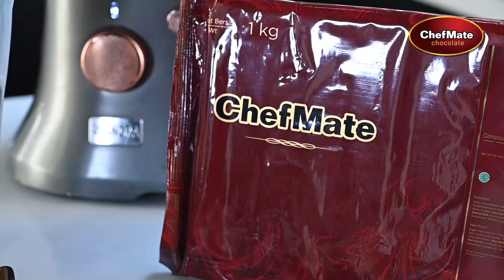SI JAMUR KAYA RASA YANG MELELEH DI MULUT | CHOCOLATE MUSHROOM BREAD | CHEFMATE CHOCOLATE X SIGNORA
ChefMate Chocolate X Signora

CHOCOLATE MUSHROOM BREAD

BAHAN-BAHAN

Bahan Dough :
Terigu Protein tinggi  250 Gr
Gula                            60 Gr
Susu Bubuk                     15 Gr
Ragi                             5 Gr
Bread Improver              1 Gr
Telur                             1 Btr
Air Es                        250 Ml

Bahan Topping :
Kuning telur                             1 Btr
Susu Bubuk                           50 Gr
Tepung Protein Rendah 120 Gr

Bahan Chocolate Cream :
Susu                                                          240 Gr
Maizena                                                           24 Gr
KIS Gula Halus                                           50 Gr
ChefMate Dark Chocolate Compound 100 Gr
KIS Whipping Cream                                 100 Gr
Air Dingin                                                   80 Gr

CARA PEMBUATAN :

Dough :
1. Mixer tepung, gula, susu bubuk, ragi, bread improver, telur, air es hingga 3/4 kalis
2. Masukan Garam dan Butter dan aduk hingga kalis
3. Rest selama 30 menit
4. Timbang seberat 70 gr

Topping :
1. Aduk gula dan butter
2. Masukan kuning telur, tepung, susu bubuk mixer hingga rata
3. Tipiskan dan dinginkan

Chocolate Cream :
1. Rebus susu,maizena,kis gula halus hingga mengental
2. Masukan Rebusan ke dalam ChefMate Dark Chocolate Compound yang telah dipotong kecil-kecil, lalu dinginkan
3. Kocok air dingin dan KIS Whipping Cream
4. Masukan adonan pastry cream yang telah dingin kedalam adonan whipping cream

Penyelesaian :
1. Topping adonan roti dan masukan kedalam ring cutter ukuran 10 cm
2. Profing  hingga mengembang sempurna
3. Oven hingga matang
4. Dinginkan dan beri filling chocolate cream

Selamat mencoba!